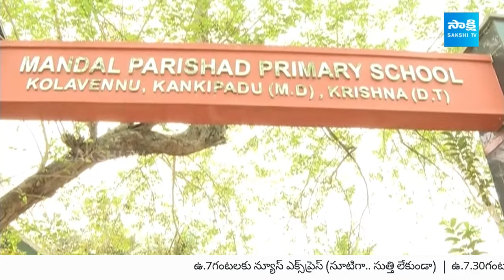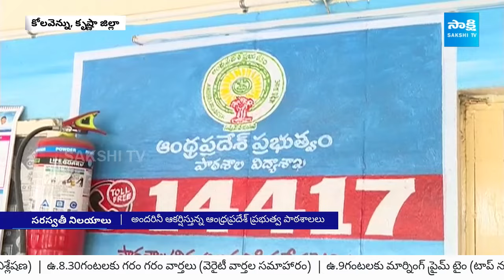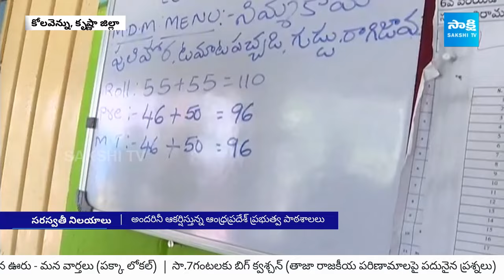Corporate Education in AP Govt Schools | Kolavennu Govt School Krishna District | Toefl